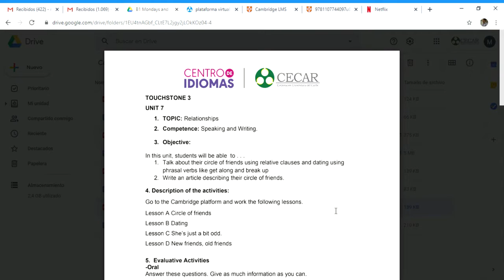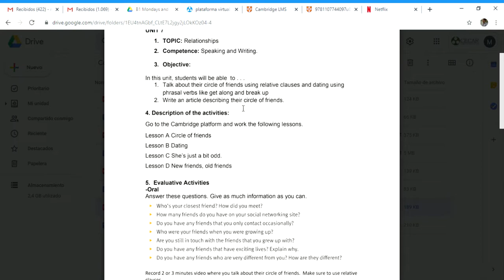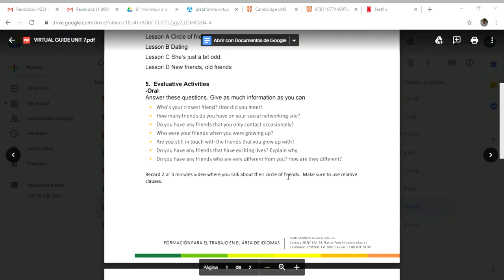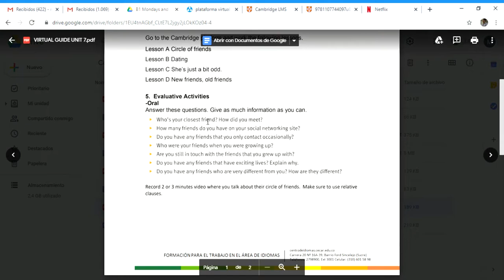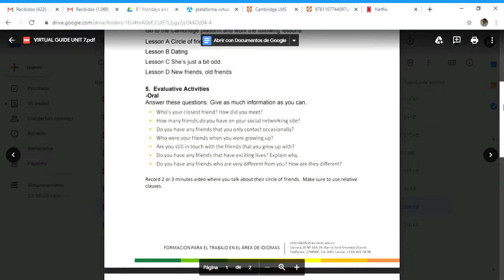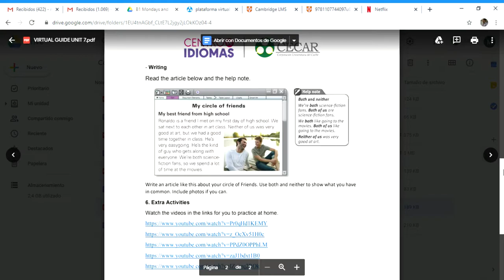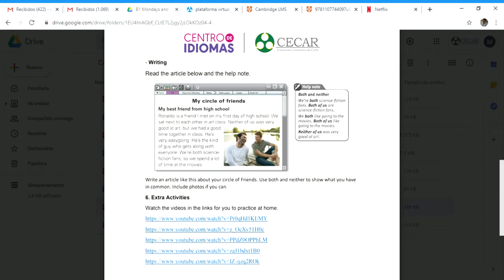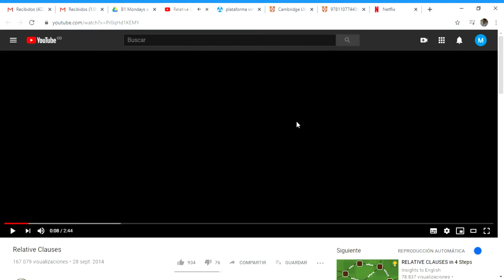TS3 unit 7 virtual worksheet